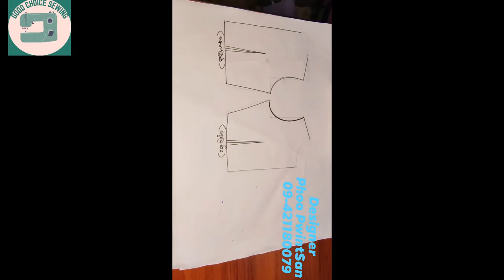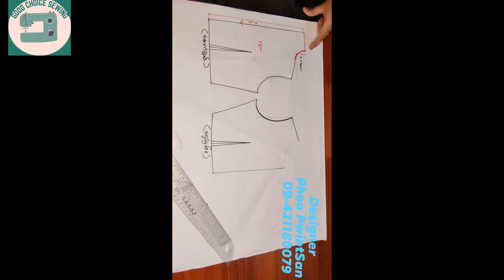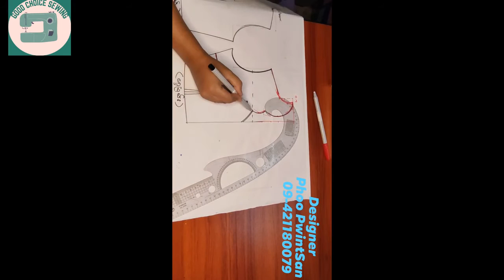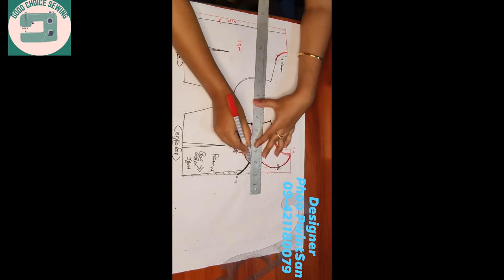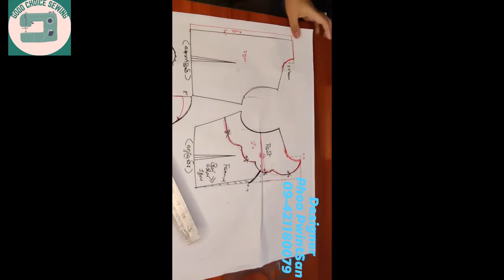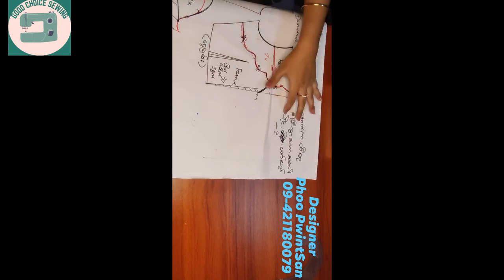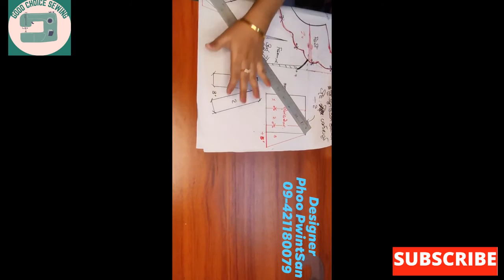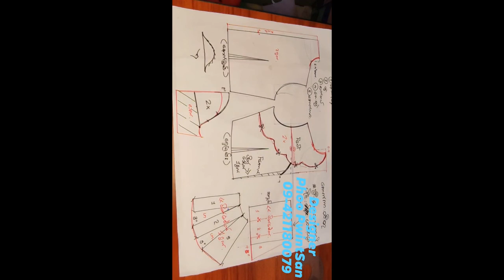တဆက်တည်း လည်ထောင် ပုံဆန်း